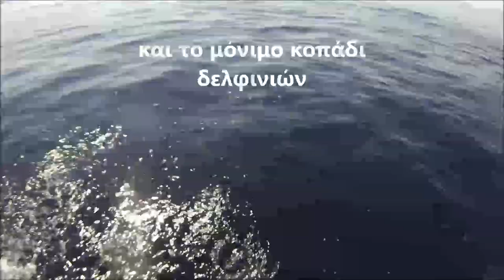συκιός, μαγιάτικο, συναγρίδα